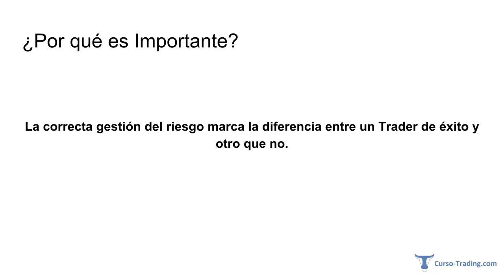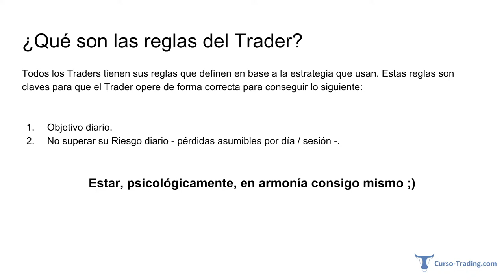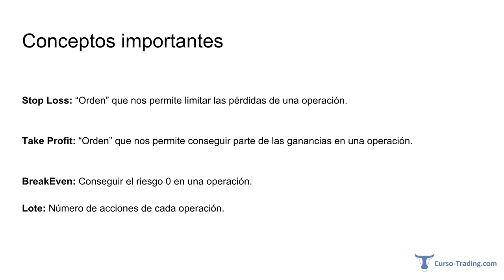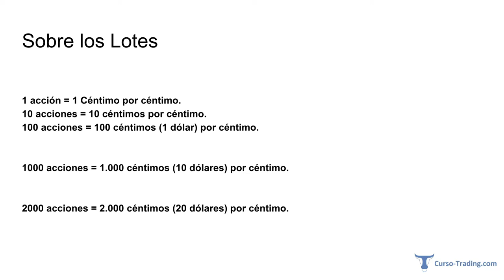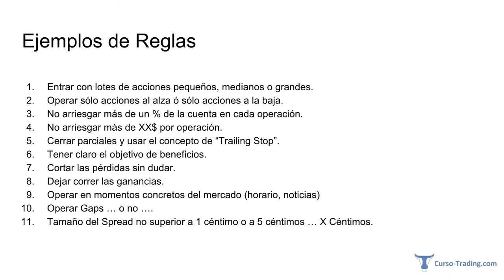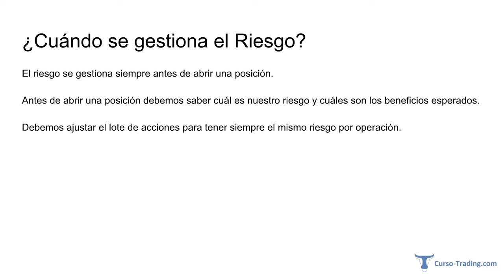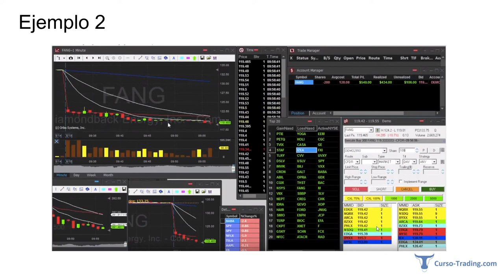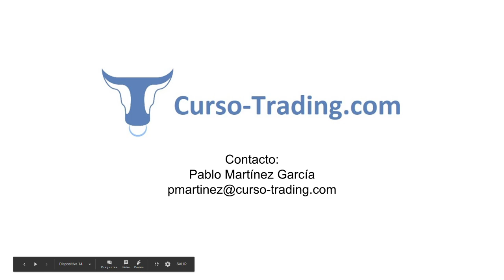► 13 Gestión del Riesgo